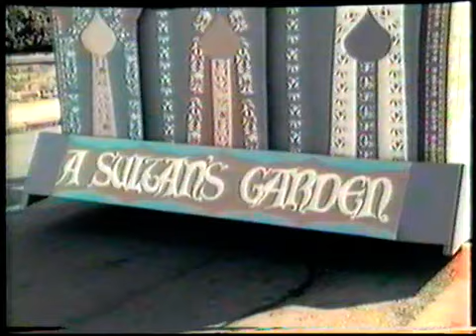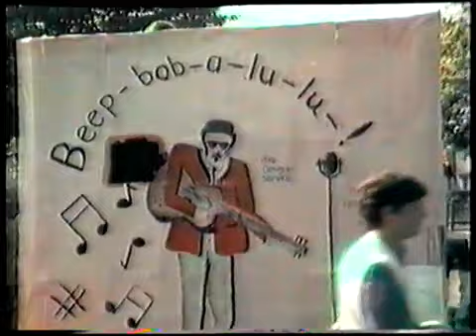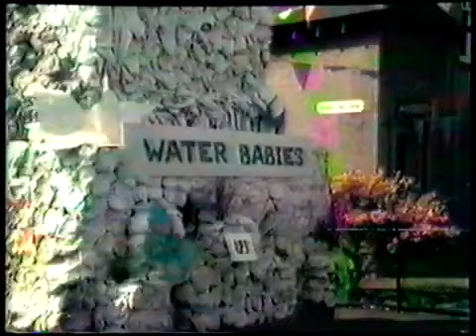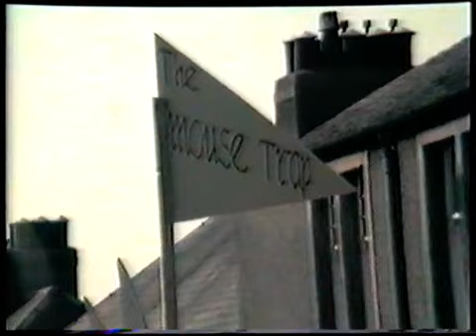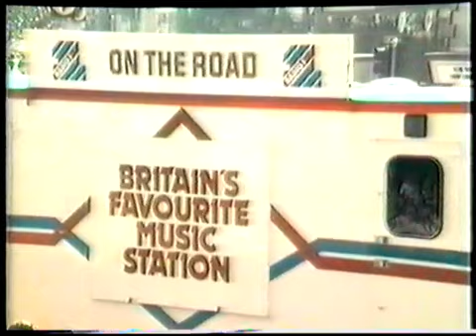Lanimer Day Procession & Crowning - 1984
A video from our archives of Lanimer Day 1984.

Lord Cornet - Mr William Hutton
Lanimer Queen - Anne Rankin
Crowning Lady - Mrs Jan Westworth